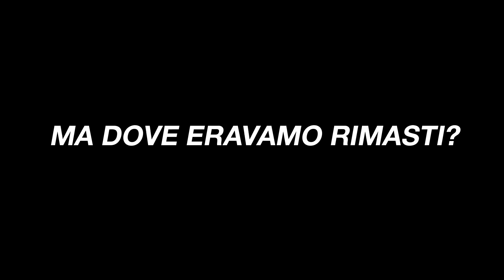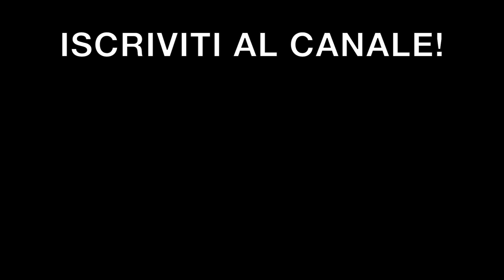MI HA MINACCIATO...(MOTORSPORT CLASH) - LIKE A SIR WEEKLY VLOG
Livello di hype in questo video estremo! Finalmente è qui per voi...
In questo nuovo weekly vlog potrete vedere  questo ragazzo focoso sulla sua yamaha r1 che non ha apprezzato un mio sorpasso all'nterno mentre stavo facendo un bel giro sulla mia bmw s1000rr...è stato un qualcosa di simile come traiettorie a valentino vs marquez in malaysia qualche anno fa.
Da li è scaturita una discussione accesa (track clash) che ha portato a...guardate il video!

RIPRESE: jack_nbc